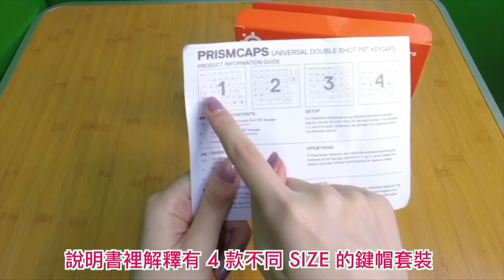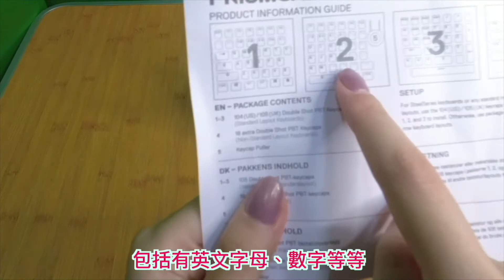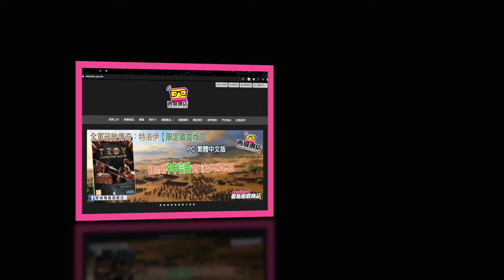西城網店​​​​/開箱（實體貨）擁有通用雙色 PBT 鍵帽 STEELSERIES PRISMCAPS 切合不同 size 的電競鍵盤須要，砌出理想的有趣圖案，將自己的鍵盤變成獨一無二！？